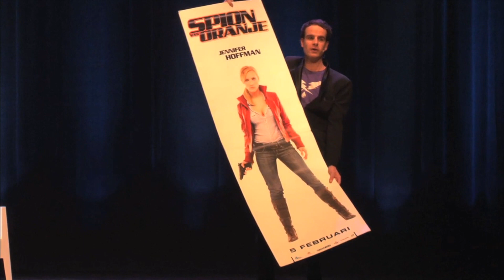Henry van Loon over Jennifer Hoffman (Electropis)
In zijn tweede voorstelling Electropis (2013), heeft Henry van Loon het over de wezenlijke dingen: zijn eigen generatie Y, angst, liefde, materialisme, lekkere wijven. Maar zoals we ook al in de Henry van Loon Entertainment Show hebben gezien, blijft hij ook een rasentertainer die altijd de lach vindt in de tragiek.